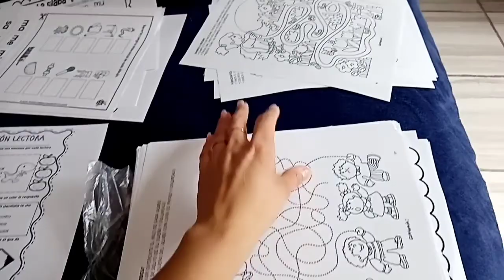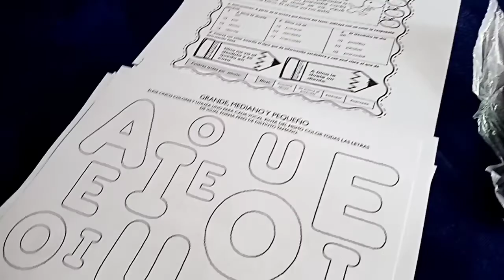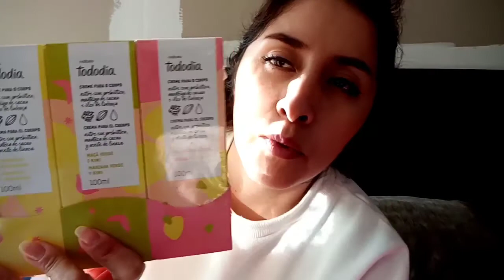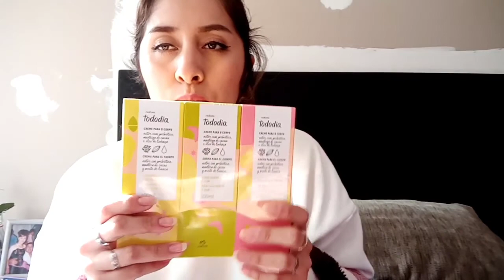VLOGMAS 2020 (dia 1)